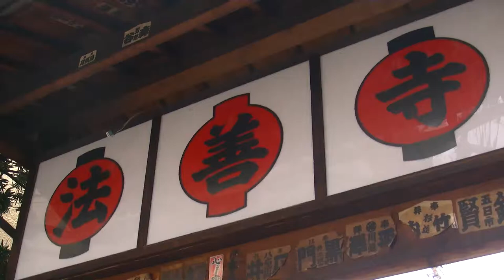法善寺・水掛不動尊と猫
大阪・難波千日前の法善寺とその界隈は猫が名物だった
※お見苦しいですが顔にぼかし処理を施しています
Camera：GC-PX1（JVC）